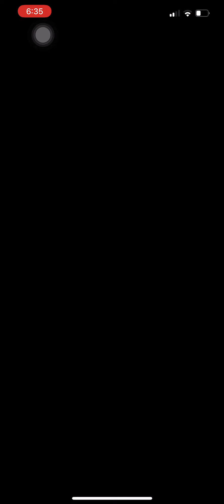OPTC Lucci VS Heavenly Demon 1- Garp's Challenge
Support for this run:
BartolomeoSup Lv 5
Corazon Sup Lv 5
Queen Sup Lv 5
Rayleigh Sup Lv 5